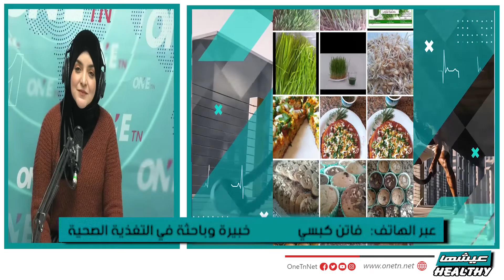عيشها_helthy🔺سنة جديدة بداية جديدة وخطوات لحياة أفضل